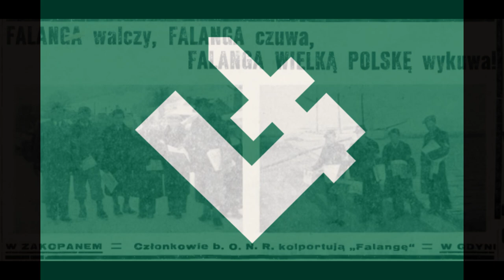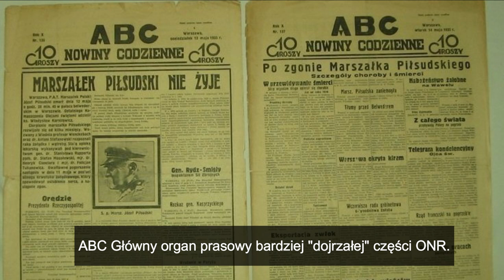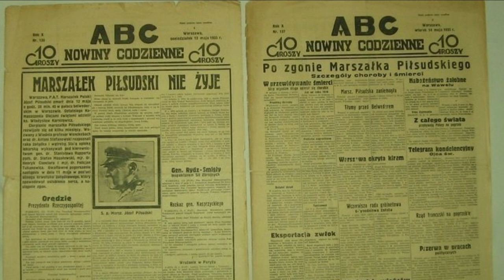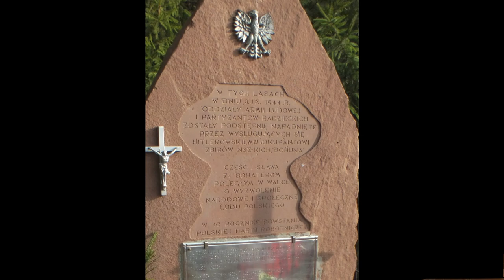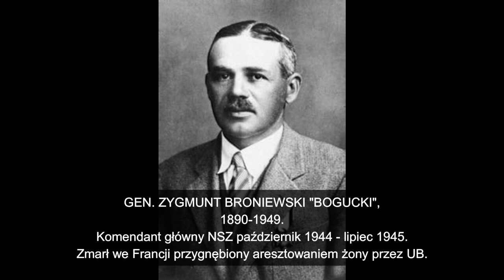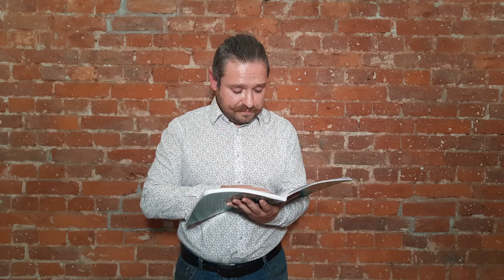Brygada Świętokrzyska Narodowych Sił Zbrojnych. Bohaterowie NSZ, którym się udało! Wykład Historia.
Zapraszam na kolejną opowieść historyczną o bohaterach historii najnowszej Polski.

Tym razem opowieść o Bohaterach, którym się naprawdę udało – Brygadzie Świętokrzyskiej Narodowych Sił Zbrojnych.
Jedynym oddziale partyzanckim Polski podziemnej, który przeszedł przez w zorganizowany sposób na zachód. Przed połączeniem z armią amerykańską wyzwolił z rąk Niemców obóz koncentracyjny dla kobiet w czeskim Holiszowie wyzwalając ponad 1000 więźniarek z wielu krajów i ratując życie 280 Żydówek.
Bohaterach, których osobiście docenił i uhonorował legendarny generał US Army George Patton!

Brygada Świętokrzyska została sformowana latem 1944 r. przez żołnierzy Narodowych Sił Zbrojnych, którzy nie podporządkowali się decyzji scaleniowej z Armią Krajową. Dowództwo objął ppłk Antoni Szacki ps. „Bohun”. Oddział prowadził walki z oboma okupantami: niemieckim i sowieckim, zgodnie z ideą „mamy dwóch wrogów” reprezentowaną przez Związek Jaszczurczy i Narodowe Siły Zbrojne.
Wstępem do opowieści o Brygadzie będzie krótkie podsumowanie jej genezy zaczynając od działalności ONR-ABC i Organizacji Polskiej, następnie tworzenia zbrojnego oporu przeciwko okupantom przez Ruch Narodowy.

Zmierzymy się też z czarną legendą Brygady Świętokrzyskiej jako kolaborantów współpracujących z Niemcami, legendą wynikła z kłamliwej sowieckiej i komunistycznej propagandy powtarzanej od 75 lat.
Propagandy, która rozbija się o fakty gdy zobaczy się Brygadę przez pryzmat ludzi, którzy ją tworzyli. Legendarnych partyzantów, patriotów i dzielnych żołnierzy jak dowódca brygady Antoni Szacki „Bohun”, cichociemny Leonard Zub-Zdanowicz „Ząb”, Władysław Marcinkowski „Jaxa”, Władysław Kołaciński „Żbik” czy Henryk Figuro-Podhorski „Step”.

Opowieść zakończymy powojennymi losami żołnierzy Brygady, którzy mimo sowieckich prześladowań zarówno w kraju jak i zagranicą przeżyli by opowiedzieć swoją historię już w latach 90-tych XX wieku.
Dzisiaj gdy prawie wszyscy żołnierze Brygady odeszli z tego świata, dzieło utrwalenia pamięci o ich chwalebnych czynach zależy już tylko od nas.

Rozdziały filmu:
Wstęp 0:00
Geneza ZJ i NSZ ruch narodowy w latach 30-tych 01:53
Mamy dwóch wrogów! Walka narodowców z Niemcami i Sowietami 05:30
Powstają Narodowe Siły Zbrojne 07:28
Rozłam w NSZ i Powstanie Brygady Świętokrzyskiej 10:00
Elita partyzancka – charakterystyka oddziałów i słynnych żołnierzy Brygady jak "Bohun", "Ząb", "Żbik" i "Step" 13:50
Bitwa pod Rząbcem i kłamstwa sowieckie o Brygadzie Świętokrzyskiej 22:58
Ofensywa sowiecka i Marsz Brygady na zachód 28:10
Tajemniczy „Tom” Hubert Jura 37:10
Internowanie Brygady w Rozstani 40:10
Dalszy Marsz Brygady na zachód i wyzwolenie Holiszowa 45:07
Uznanie Brygady przez Amerykanów i Generał Patton 49:50
Sowiecka prowokacja – zdrajca Stefan Litauer 55:00
Powojenne losy żołnierzy Brygady 01:00:55
Proces „Bohuna” we Francji 1950 01:04:58
Zakończenie 01:13:43

Źródła, z których korzystałem:
Jan Żaryn „Taniec na linie, nad przepaścią”
Leszek Żebrowski „Narodowe Siły Zbrojne. Dokumenty, struktury, personalia”
Leszek Żebrowski, Rafał Sierchuła "Brygada Świętokrzyska NSZ"
Władysław Kołaciński "Żbik" „Między młotem a swastyką”
Antoni Szacki „Byłem dowódcą Brygady Świętokrzyskiej NSZ”
Czesław Brzoza „Od Miechowa do Coburga : Brygada Świętokrzyska Narodowych Sił Zbrojnych w marszu na zachód”
Rafał Sierchuła „Narodowe Siły Zbrojne 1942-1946”

Spory o Brygadę Świętokrzyską NSZ – wczoraj i dziś – dyskusja z cyklu Tajemnice bezpieki. Gośćmi Piotra Woyciechowskiego byli prof. Jan Żaryn i Leszek Żebrowski
Przystanek Historia Centrum Edukacyjne im. Janusza Kurtyki - 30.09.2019

Na prawie cytatu wykorzystałem fragment nagrania protokołu przesłuchania Antoniego Szackiego przed francuskim sądem w Tuluzie w sierpniu 1950, odczytany osobiście przez Pana Szackiego w 1989 roku, pod poniższym linkiem

Bardzo dziękuje Panu Leszkowi Żebrowskiemu, który od wielu lat - powołując się na fakty i dokumenty - rozprawia się z kłamstwami dotyczącymi kolaboracji Brygady Świętokrzyskiej z hitlerowskimi Niemcami.

Dziękuje również Pani Elżbiecie Cherezińskiej, której książka „Legion” była dla mnie wielką inspiracją by przez własną pracę i poznawanie historii zrozumieć prawdziwą historię Brygady Świętokrzyskiej Narodowych Sił Zbrojnych.